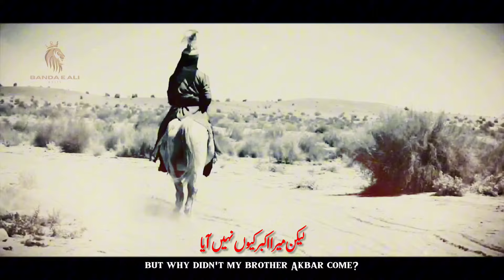Mera Akbar Kyun Nhi Aya | Syed Raza Abbas Zaidi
شہادت حضرت شہزادہ علی اکبر علیہ سلام 🩸💔
9 محرم الحرام 🏴🚩

Video Edited By : Banda e Ali

Subtitles English/Urdu By : Hassnain Ali